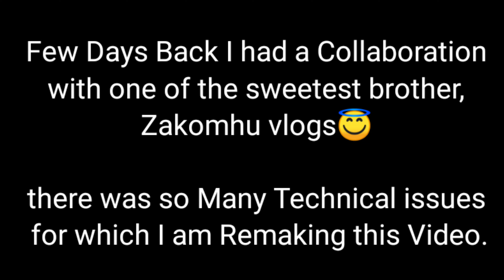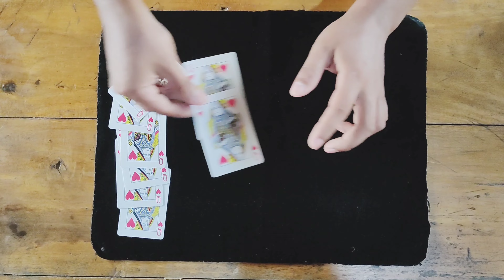Dedicated to Brother@Zakomhu07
thank you so much brother Zakomhu vlogs..
I am Remaking this Video specially for brother @Zakomhu07

And special Thanks to @davisneptune